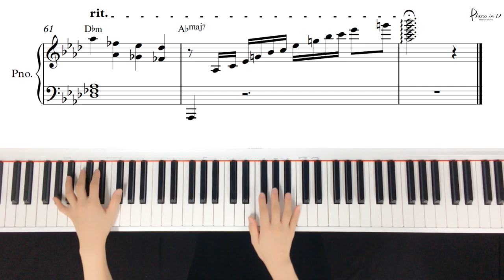휘인(WHEEIN) - 헤어지자(Goodbye) Piano cover/Sheet